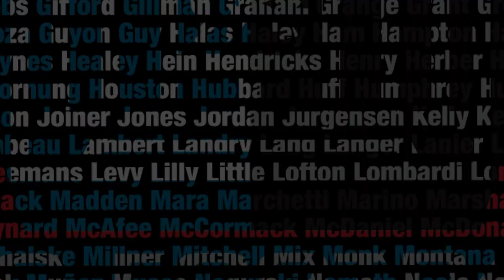Respect The Game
Hall of Famers John Elway, Larry Little, Emmitt Thomas, Brian Urlacher, Lee Roy Selmon & Marshall Faulk share how respect shaped their lives on and off the field.